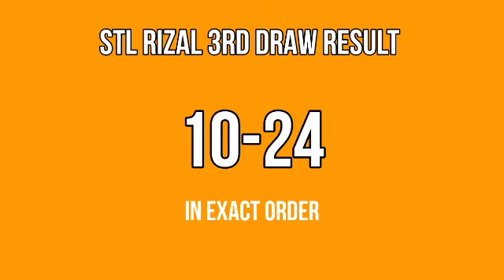STL RIZAL RESULT TODAY 3RD DRAW 8:45PM RESULTS STL PARES MARCH 20, 2022 EVENING DRAW RESULT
STL Small Town Lottery, Third draw result for STL RIZAL STL Pares Game.
STL RIZAL 3RD DRAW RESULT TODAY
GAME: STL RIZAL 3RD DRAW
STL RIZAL live draw today 3rd draw